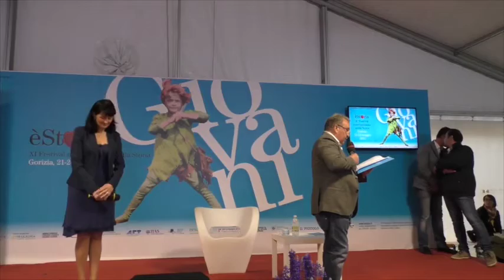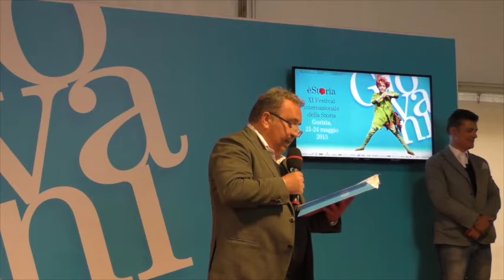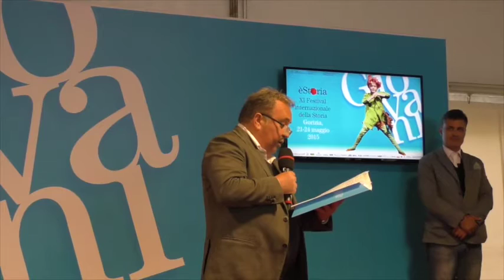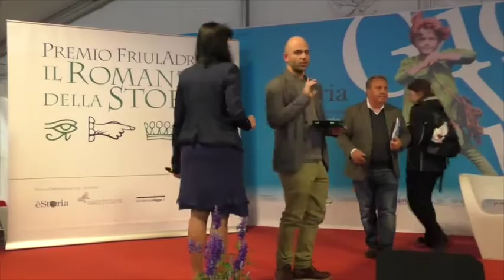èStoria 2015 - Roberto Saviano riceve Premio FriulAdria “Il romanzo della storia”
Roberto Saviano, ospite a Gorizia di èStoria 2015 – XI Festival internazionale della Storia, riceve il premio Il romanzo della storia. Consegna il premio Chiara Mio, presidente di Banca Popolare Friuladria – Crédit Agricole. Nelle precedenti edizioni il riconoscimento, conferito agli studiosi più attenti alla dimensione narrativa dell’esperienza storiografica, era stato assegnato a Max Hastings, Ian Kershaw, Corrado Augias, Daniel Goldhagen, Edward Luttwak e Luciano Canfora. Con l'occasione, Roberto Saviano ha tenuto per il numerosissimo pubblico presente alla Tenda Erodoto un intervento dal titolo “Leggere per resistere al male”: storia, letteratura e attualità come spunti di riflessione, fonti di arricchimento e stimoli per migliorare la quotidianità. Questa la motivazione espressa dal presidente dell'Associazione èStoria, Adriano Ossola: "La decisione di offrire il Premio a Roberto Saviano nasce dalla profonda ammirazione per la sua capacità di affrontare il presente in termini critici, studiando le radici dei problemi con precisione e rigore e trasformandolo in storia vera e propria. Per aver quindi indagato la natura antropologica del fenomeno camorristico col distacco di uno storico, senza timori e senza nascondersi dietro la maschera dell'ipocrisia, ci sentiamo in dovere di attribuire un riconoscimento prestigioso. La sua analisi di un fenomeno sociale la cui natura penetra a fondo nella storia d'Italia, e che tutt'oggi fa sentire le sue nefaste conseguenze su una parte importante del paese, ha permesso a milioni di lettori di comprendere una minaccia che a molti potrebbe parere circoscritta, e che invece mette a repentaglio la più profonda essenza della nostra democrazia. Quest'anno abbiamo deciso di dedicare èStoria ai "Giovani", al loro passato ma soprattutto al loro futuro. Il suo coraggioso esempio di giovane cronista animato da una grande passione per l'indagine storiografica ci pare pertanto quanto mai appropriato al fine di coniugare passato, presente e futuro in un messaggio rivolto alle nuove generazioni, che saranno protagoniste del festival."